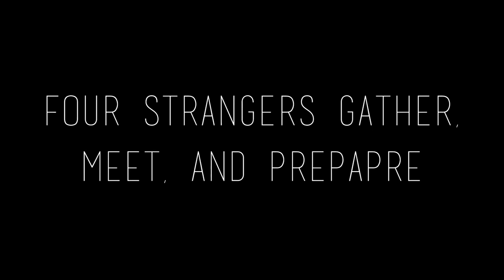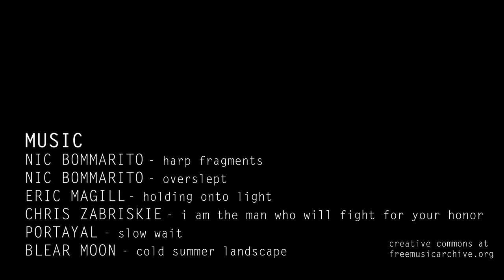First Descent: Upper Hollow River Canoe Trip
This was truly an expedition as the four of us embarked on the first known descent of the Upper Hollow River. None of us had ever paddled together and by the time we completed the trip, this ragtag group of paddlers endured lengthy portages, clouds of blackflies, whitewater, mud, swamp slogs, bushwhacks and low water conditions. We were rewarded with good laughs, wildlife encounters, scenic canyons, cascades and a new group of paddling companions!

Please note that the Upper hollow is an advanced route and should only be tackled if your skills with both moving water, bushwhacking and navigation permit.

Audio from 9:02-9:26 is distortered if using a mobile